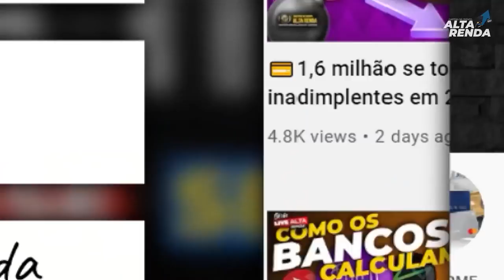💳CREDICARD LANÇA NOVOS CARTÕES DE CRÉDITO VISA PLATINUM | WARNER BROS E HBO MAX. PROMOÇÃO NOS CARD.